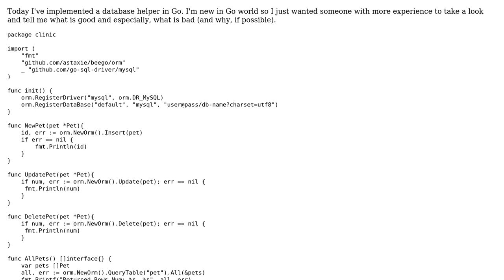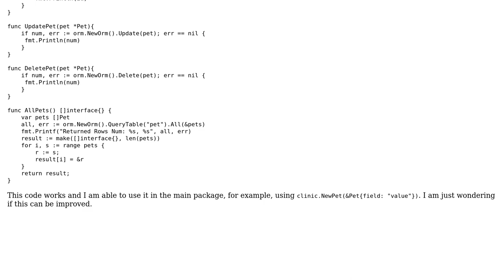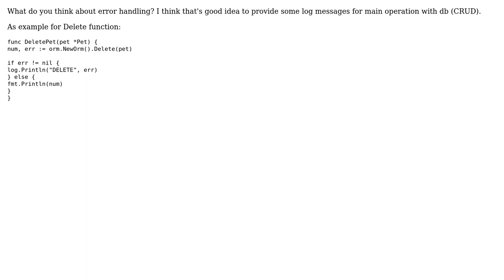Go database helper code